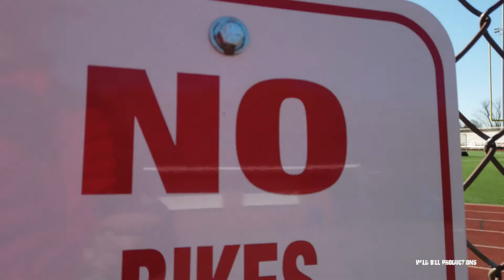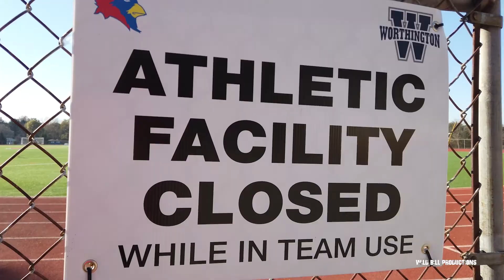11 6 21 7PM TWFH PLAYOFFS VS WATTERSON